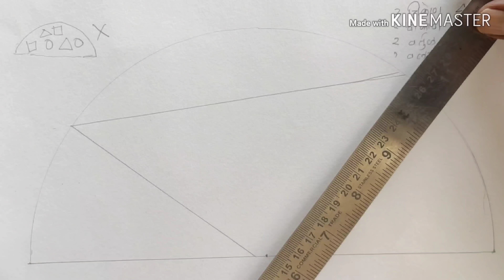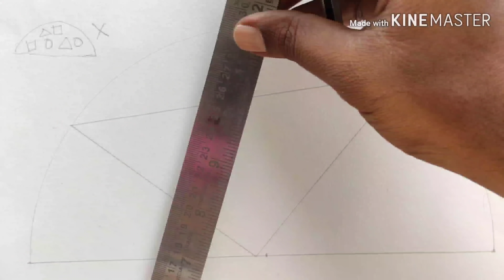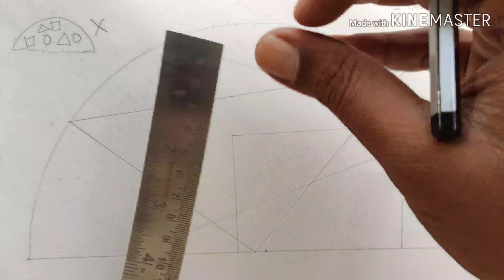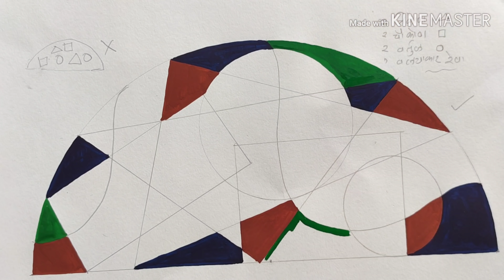13. संकल्प चित्र | रेखांकन व रंगकाम | Online Drawing Class | VIJAY GAVLI